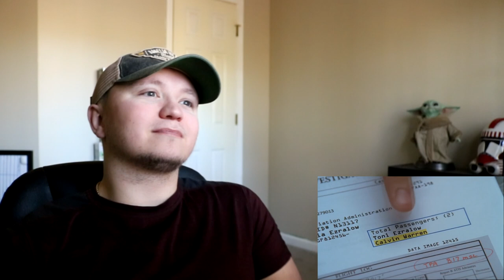Bones S4E11 'The Bone That Blew' REACTION